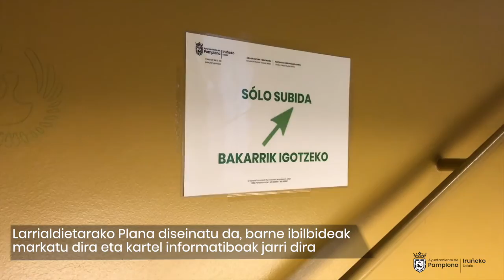Ikasturte berria Joaquín Maya Musika eskolan neurri sanitarioekin